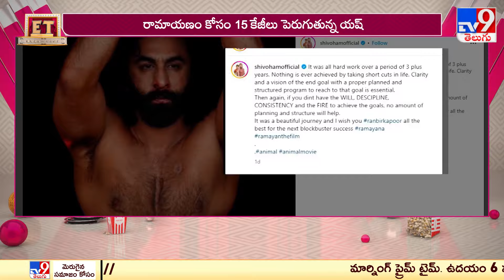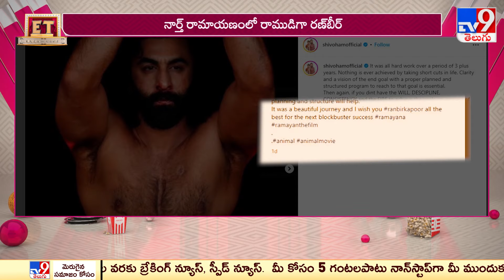రణ్ బీర్ గురించి హింట్ ఇచ్చిన రణ్ బీర్ ట్రైనర్.. - TV9